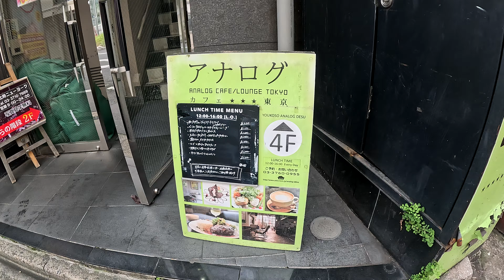[4K] Exploring Ebisu, Tokyo: A Sunny Day Local Walk, looking for a cafe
Join me for a sunny day walk through the charming neighborhood of Ebisu in Tokyo. Known for its local spots and hidden gems, Ebisu is a favorite among locals. Experience the relaxed atmosphere and discover the best places to visit in this vibrant area.

📍 Highlights:

    Walking through Ebisu on a sunny day
    Discovering local spots and hidden gems
    Experiencing the relaxed atmosphere
    Exploring one of Tokyo's favorite neighborhoods

At the first month I used "Burnam Piano - A dozen a day" to learn the basic. It's hard to get used to play with both hands and reading music score.

Little by little I get used to play piano and,
I learn "Canon - Pachelbel" easy ver.

Still it was hard to read music score. So I used Piano keys stamp and write on the music score. Also I learn how to read music score.  I learned a lot from reading score on desk, without playing piano. Of course playing piano is essential. But it was nice to read, write and understand the score. How chord works, bass note, and octave movement of notes (interval on notes).

I started "For Elise - Beethoven" (easy ver.) I only play easy ver.

I started to play with music score, and it is without writing "Do Re Mi" on score(normal score). I upgraded from super beginner score to beginner score. At 4 month passed (Month 5).

At Month 5, I start to play easy ver. of
"La Campanella - Franz Liszt"
"Merry Christmas Mr. Lawrence - Ryuichi Sakamoto / 戦場のメリークリスマス - 坂本龍一"
"energy flow - Ryuichi Sakamoto 坂本龍一"

At month 6, I start to play
"Asience - Ryuichi Sakamoto 坂本龍一"
"Hanon"
and learn music theory; scale, chord progression and mode.

Q & A
MESSAGE

Hi Johnny,

Answer🕶

Message 🇨🇦

Answer🕶

I want to have fun, and enjoy the different characteristics. That’s my way.

Message 🇨🇦

Answer🕶

I spent a month in Canada🇨🇦  and I really liked it 🍁
JOHNNY JAM